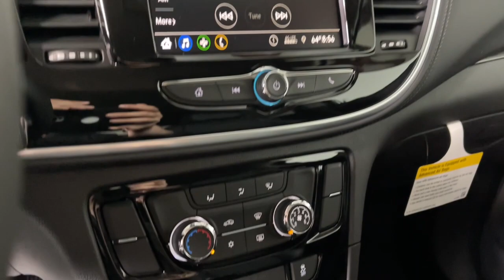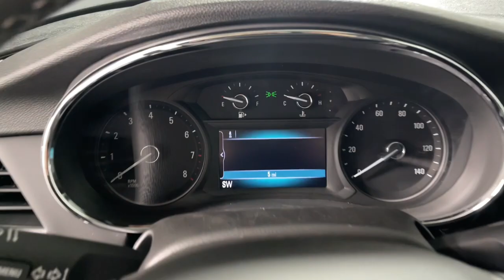2022 Buick Encore Prescott, Flagstaff, Phoenix, Bullhead City, Havasu, AZ B50929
Ebony Twilight Metallic New 2022 Buick Encore available in Prescott, Arizona at Findlay Buick GMC Prescott. Servicing the Flagstaff, Phoenix, Bullhead City, Havasu, AZ area.

Welcome to Findlay Buick GMC in Prescott, AZ. We have multiple locations with over 600 cars in stock. This Buick Encore is equipped with the following options:brbrbrFWD 6-Speed Automatic Electronic with Overdrive 1.0L I4 Turbocharged DOHC 16V LEV3-ULEV70 155hpbrbrRecent Arrival! 24/32 City/Highway MPG